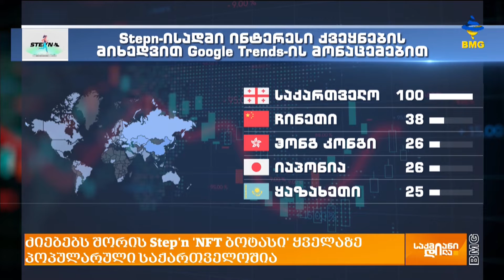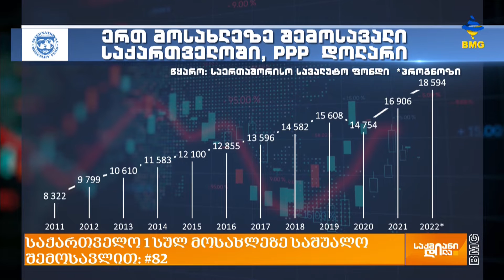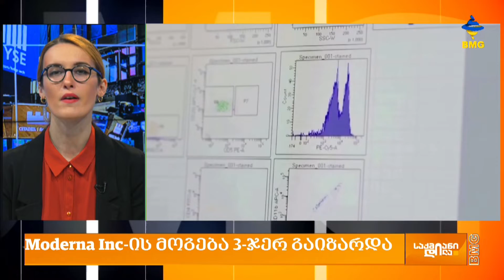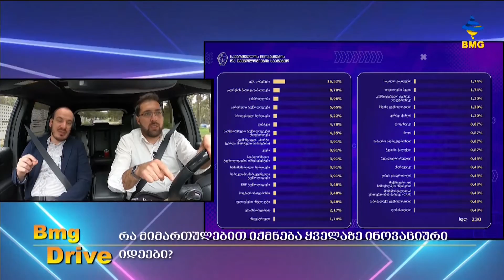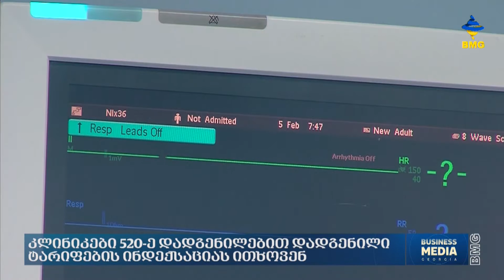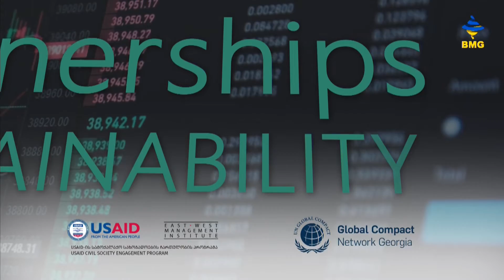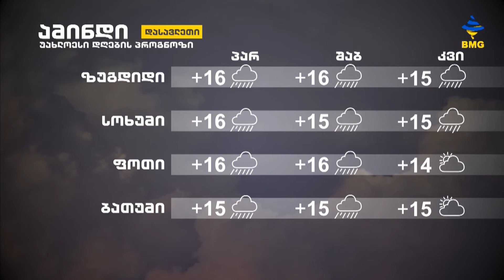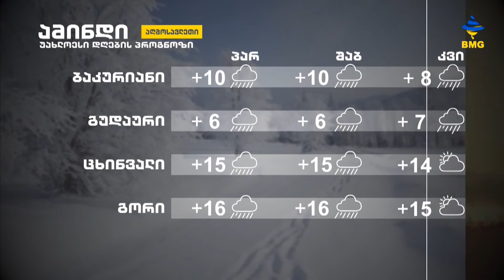საქმიანი დილა - 06.05.2022 - გადაცემა სრულად